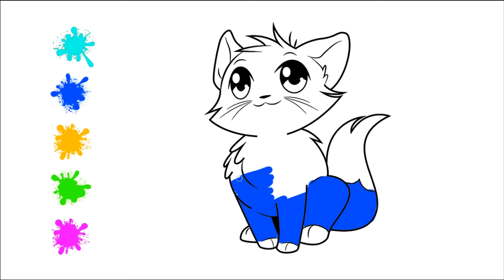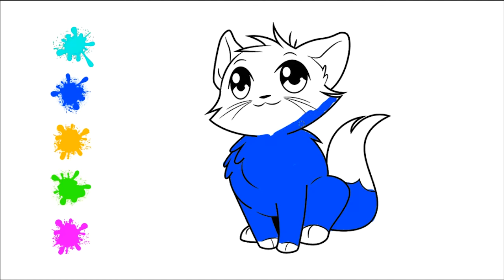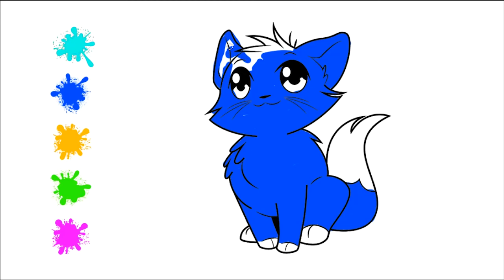How to Color a Cat | Coloring Classes for Kids | Kuki Tv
Very interesting video for Kids who Love coloring.